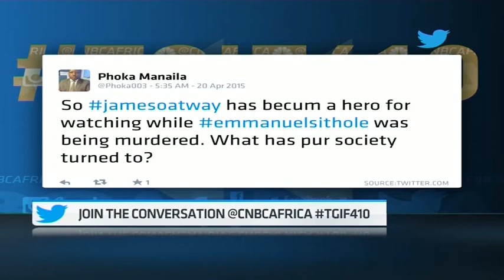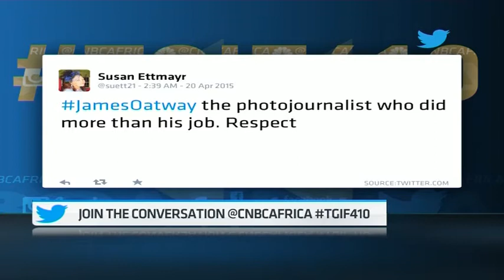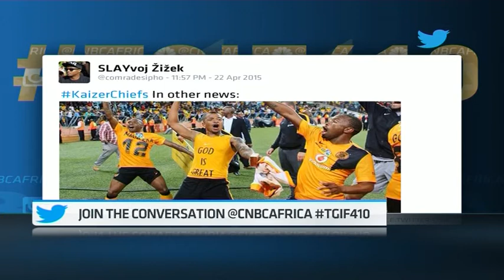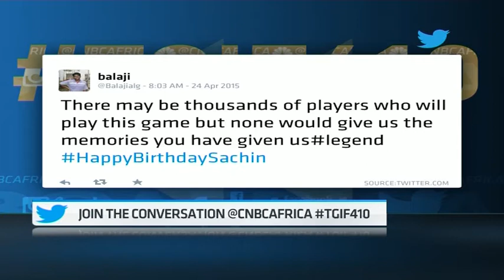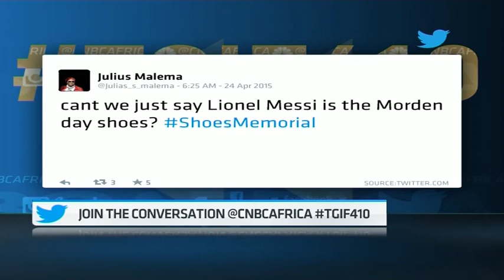Top stories on social media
Shaka Sisulu,  social media sensei joins CNBC Africa on the latest trends on social media.